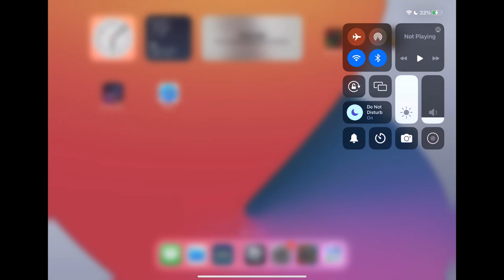Join Valentino in The Best Comeback Ever: Playing Roblox Football Fusion 2 and Making The Team Win!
In this exciting video, join Valentino as he plays Roblox Football Fusion 2! Watch as he takes on the role of a skilled player, helping his team to achieve victory on the field. With his expert commentary, Valentino provides helpful tips and insights into the game, making it a fun and educational experience for young viewers. Whether you're a fan of football or just love playing games, you won't want to miss out on the fun with Valentino!